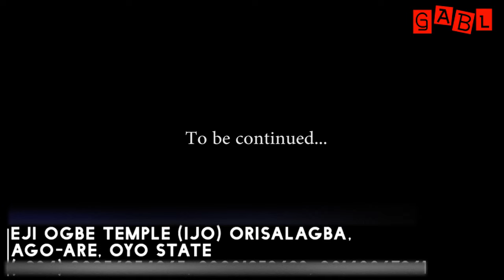Ifa Praise/Ifa Worship/Song of Yoruba Religion @ Ifa Worship Center Ijo Orisalagba Ago-Are Oyo State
Ifa Praise/Ifa Worship/Song of Yoruba Religion @ Ifa Worship Center Ijo Orisalagba Ago-Are Oyo State. Ifa Worship/Ifa Praise Song of Yoruba Religion @ Ifa Worship Center Ijo Orisalagba Ago-Are Oyo State. Ifa Ibere Isin-First Ifa Service/Ifa Song @ Ifa Worship Center Ijo Orisalagba, Ago-Are Oyo State. These are Ifa Worshippers at Ago-Are town in Oyo State Nigeria. This is the service of their Ifa worship on 26/03/2022. EJI OGBE TEMPLE IJO ORISALAGBA AGO-ARE OYO STATE. These are Ifa Religion worshippers, Yoruba Religion worshippers in Nigeria. Omo Awo Obinrin, little Ifa Priestess chanting messages from Ifa stanza by stanza

MY NIGERIA BÄÑK A/C DETAILS
A/C NAME: ADZEK-MATES ENTERTAINMENT
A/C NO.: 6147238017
BÄÑK NAME: FCMB